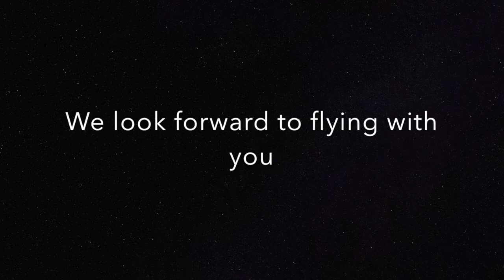Aerial Yoga Demo Video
Here are a few moves you might try when you take an aerial yoga class at Kudzu Aerial.